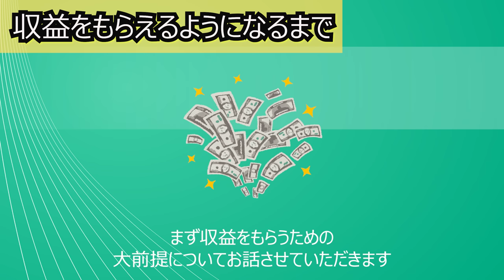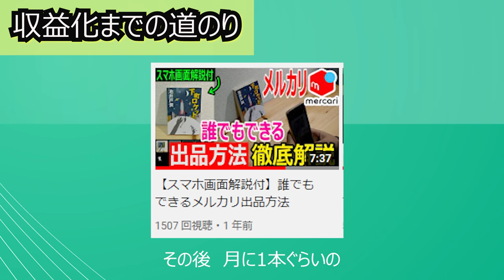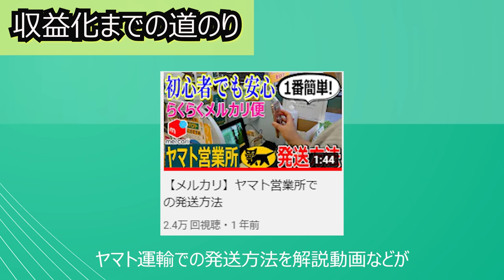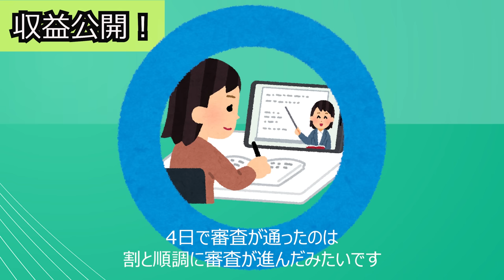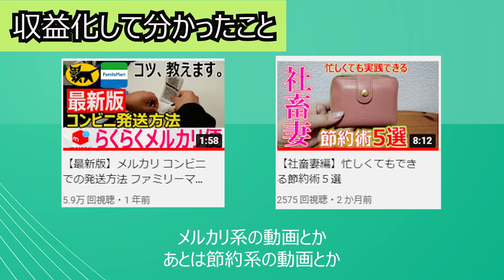【チャンネル登録者1000人】YouTubeでの初収益公開！！1再生あたりの単価、収益化までの道のりも解説しています。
2022年6月・7月分におけるYouTubeの収益が、2022年8月に振り込まれました！今回の動画では、その収益金額を1円単位で公開しております！意外ともらえて驚きました…！
また、我々の収益化までの道のりや、1再生あたり0.1円といわれている単価の分析なども行っております！（多分単価のうわさは嘘？？）
この動画が皆様の参考になれば幸いです！よろしければご覧ください！！